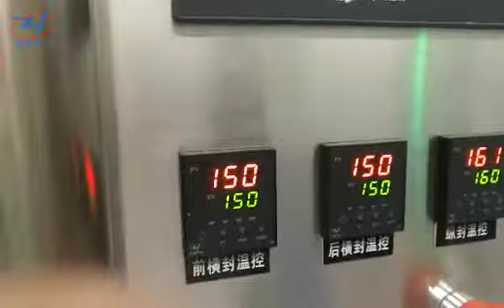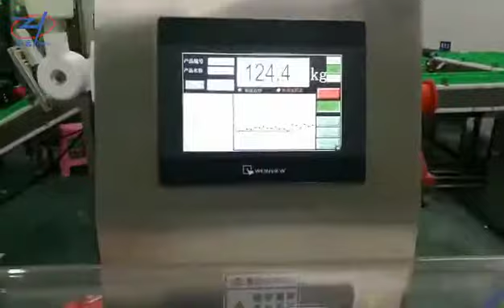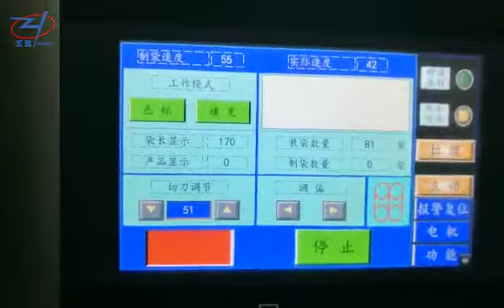VFS5000B packing machine + vacuum lifting machine for seasoning powder